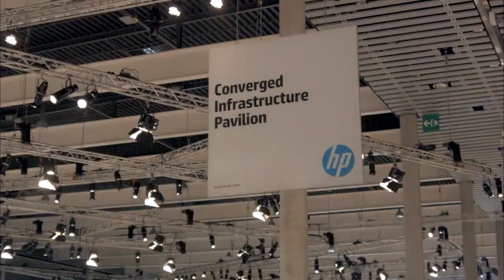Johan Deschuyffeleer - HP Discover Barcelona 2014 - theCUBE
Johan Deschuyffeleer, HP Technology Services Consulting, HP Discover Barcelona 2014 with John Furrier and Dave Vellante

To successfully pitch Software Defined Infrastructure (SDI), Hewlett-Packard Co. does not focus solely on technology, as business value needs to be the driver. Stopping by theCUBE at HP Discover this week in Barcelona, Johan Deschuyffeleer, SVP & GM, HP Technology Services Consulting said the pitch “is about what the customers can build with this technology, what business outcomes they want to achieve.”

“You need to grab the opportunity when the opportunity arises,”Deshuyffeleer added. “That means from an IT point of view you have to be very agile and very flexible. We believe that SDI is going to be key for customers to link fast deployed applications with the infrastructure they have now.”

SDI services need to be part of an open world. “We realize customers are using external providers. What we do as a service organization, is understand where the customer is today and give advice on how to move forward with the next step,” Deschuyffeleer said.

DevOps is a mind shift according to Deschuyffeleer. The question it poses is “How do you move from a traditional IT world to the new style to IT? It’s a question of how you link it all together and how do you link it to the business opportunity.” He also mentioned that right now CIOs are more aligned with the business mindset. “You can clearly see that CIOs play a more important role in how the company moves forward, they need to understand where the company is going.” Deschuyffeleer said.